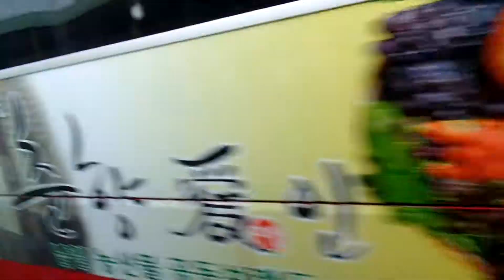Korea Bus on the Jeonju Street . 전주 시내 거리 풍경 . (전주송천동). Jeonju . Korea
전주송천동 신도시  Jeonju Songcheondong . KOREA
4개의 중학교가 있으며 , 2개의 고등학교가 있으며, 시립도서관이 2개 있어서 교육의 환경이 잘 되어 있습니다.
 한가운데 "오송제 호수 "(osongjae lake)와 "전주 동물원(jeonju zoo)"과 "인라인 스케이트장"및 승마장이 있습니다.
전주 송천동은 "전주 농수산시장"과 그 인근에 "송천 메가월드 영화상영관"이 있습니다.
"전주 송천 시립도서관"도 있습니다.

"전주역"(jeonju train station)은 송천동에서 2km 거리정도에 위치해 있고 ,